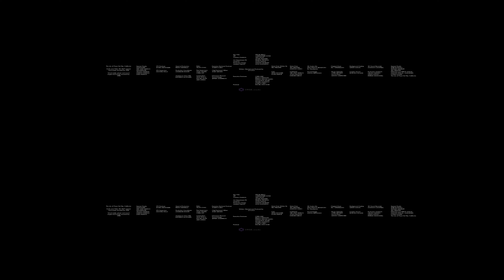New Wave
A young woman tests her lover's affection at the beach.